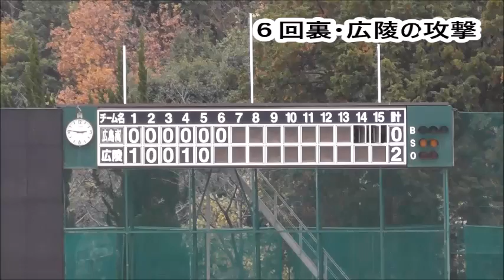《広商ー広陵・定期戦》【現役戦】 ６回裏・広陵の攻撃 【代打・猪多】